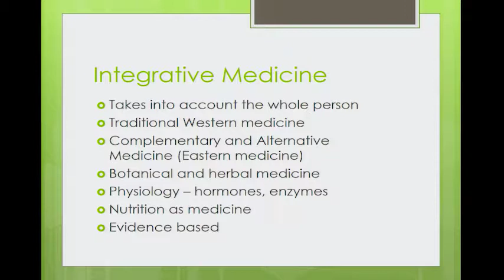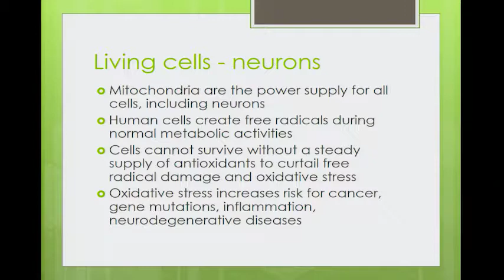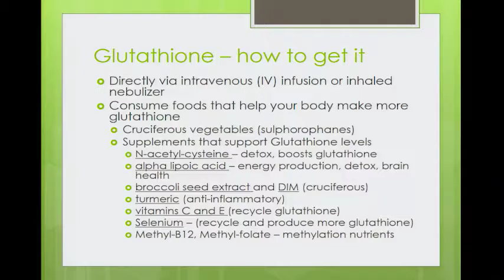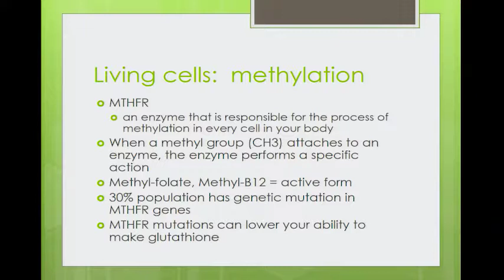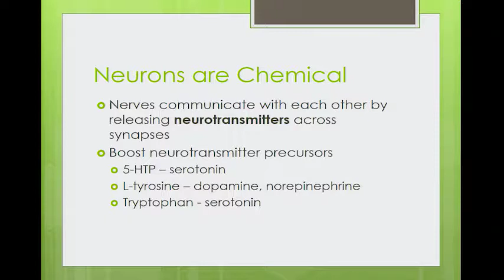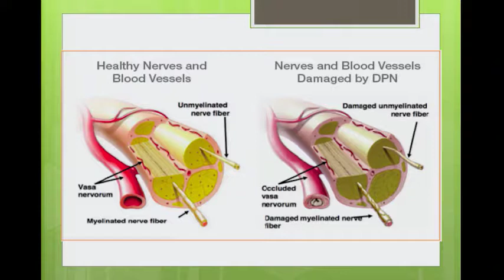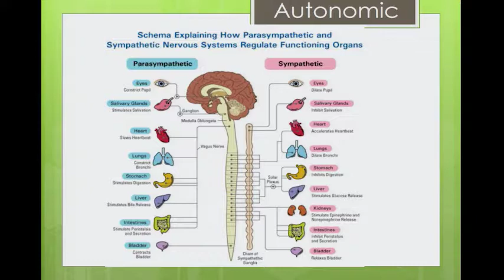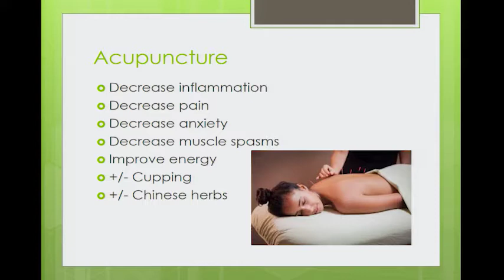2017 11th Annual NAF Action Awareness Day, Video 2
Bren Boston - Speaker